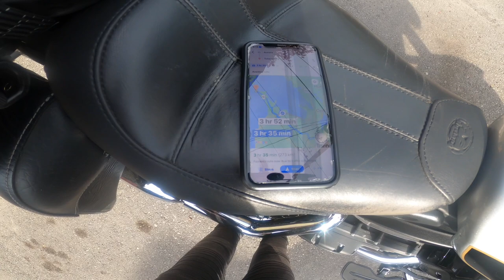Lake Superior Solo Moto Camping Adventure - Part 1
This is a story about my first trip around beautiful Lake Superior (Clockwise).  I met lots a friendly folks along the way.  Hope you enjoy it.